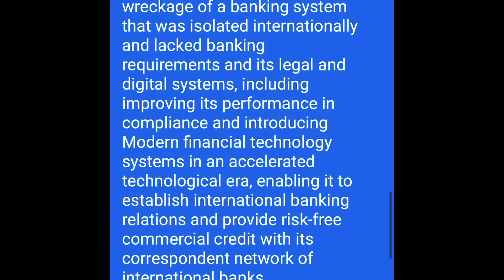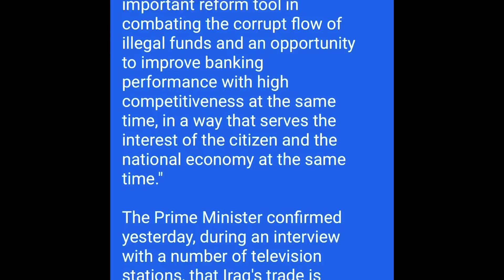April 19, 2023